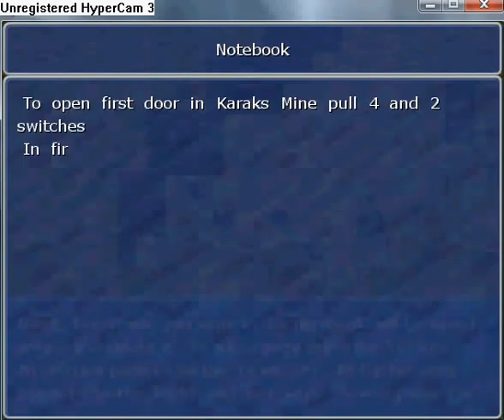Manifest walkthrough part 5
Fight Grym.  Armegmus now can control water. Open chest and find Exitium Stone.